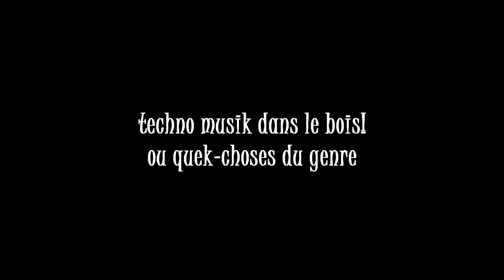the forest man!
quebec.video,psy,of mario vaillancourt and is brother michel vaillancourt at the camp, forest of quebec . enjoy the movie! tabarnak.